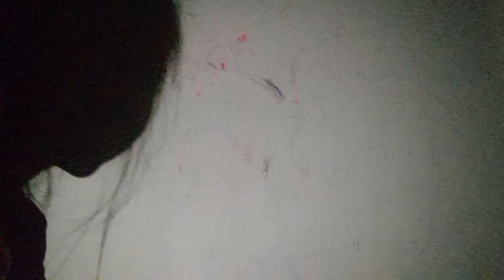เวลาเงา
ลองสร้างวิดีโอด้วยเครื่องมือแก้ไขวิดีโอฟรีอย่าง CapCut สิ!